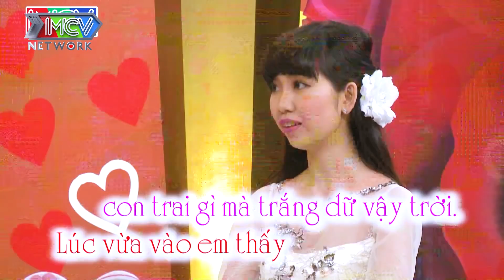Cô Vợ Xinh Đẹp Bỗng ĐỎ MẶT Xấu Hổ Vì Chồng Mặc Quần Rách Đi Chơi SHOW và Cái Kết | Người Sài Gòn